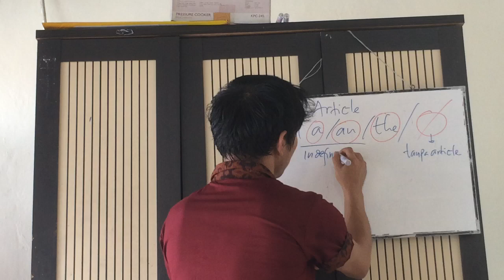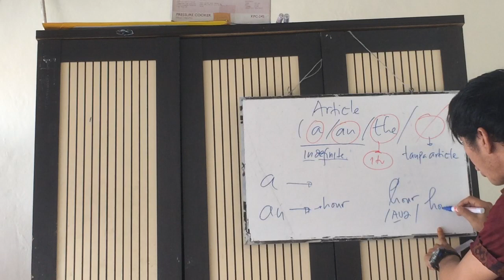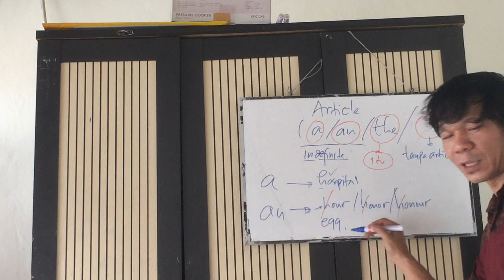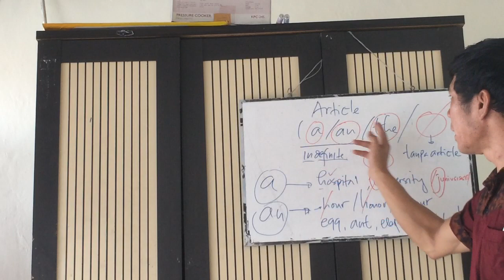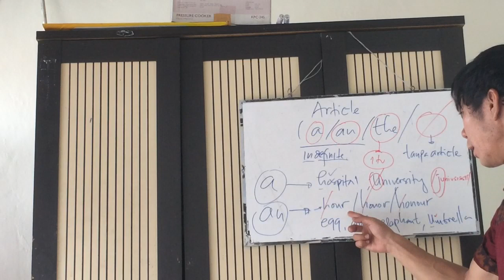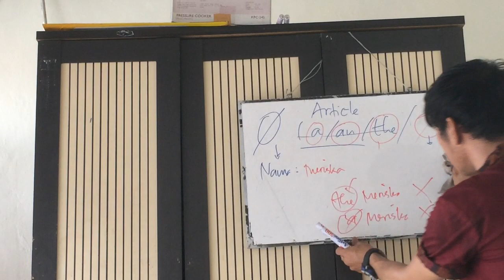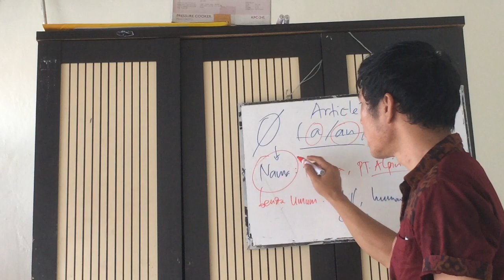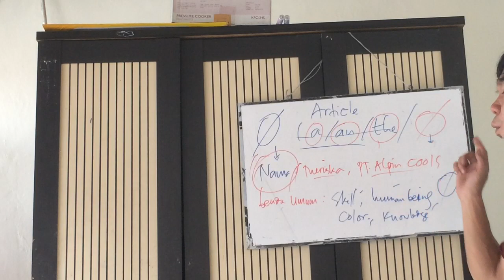ARTICLES bahasainggris ~ DEFINITE & INDEFINITE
This video is used for virtual class and online study for my students. I make this for online study with the topic “Article: A, AN, THE  & Without Article”. This topic is related to the syllabuse we have in this semester. I do hope my short explanation about ‘Article: A, AN, THE  & Without Article’ will make you understand more about this topic. My suggestion for you all is to practice these kinds of English article on your daily speaking or in your writing. Keep learning and keep increasing your English vocabularies especially English Nouns (Names of Street, Person, Company, etc; Proper Nouns; Collective Noun, etc).
Best regard,

Gunawan Tambunsaribu
(your English Instructor)